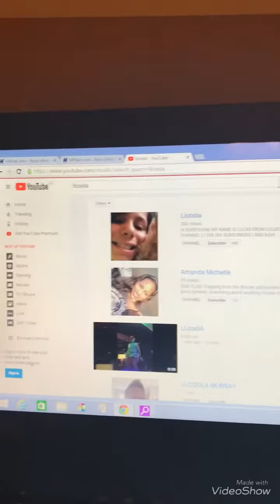We did it everyone!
We finally did it! It’s been a long journey and I want to thank you all. And what better way to use some comedic clips and act very stupid? Many ways um oh ok. But I like my way.